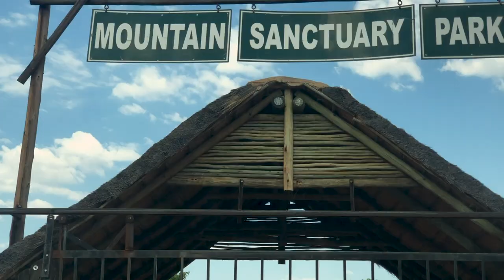10 rules for camping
Stay cool!